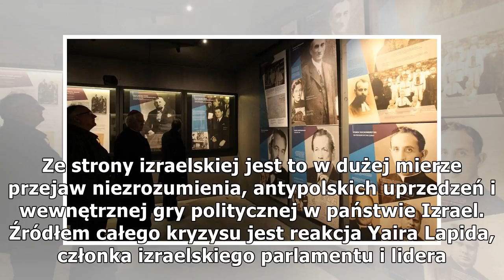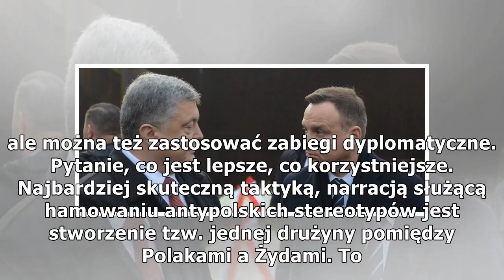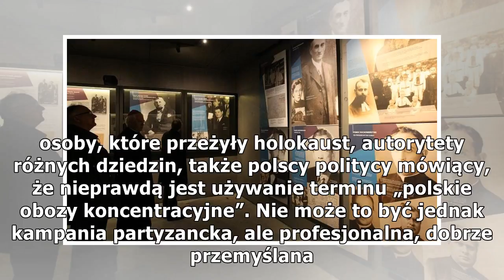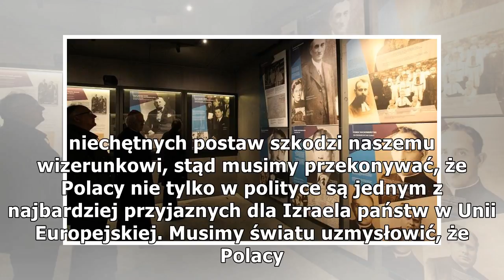Musimy zadbać o prawdę historyczną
Zdjęcie: Marek Borawski/ Nasz Dziennik Poniedziałek, 29 stycznia 2018 (21:11) Z dr. hab. Norbertem Maliszewskim, profesorem Uniwersytetu Kardynała Stefana Wyszyńskiego w Warszawie, specjalistą ds. marketingu politycznego, rozmawia Mariusz Kamieniecki...